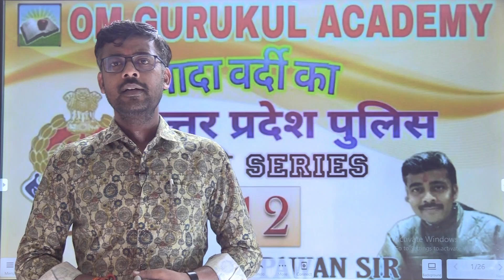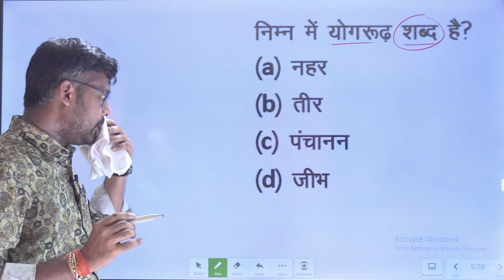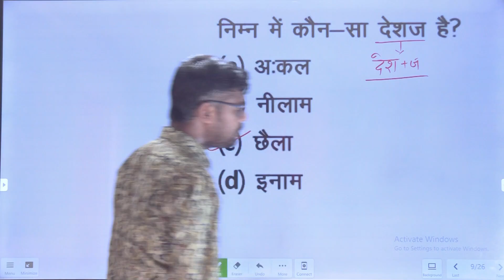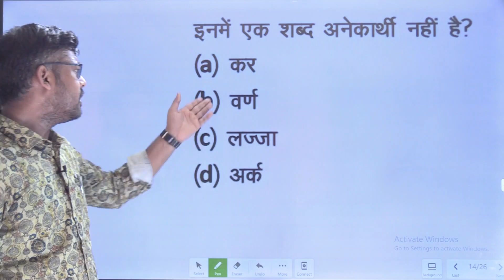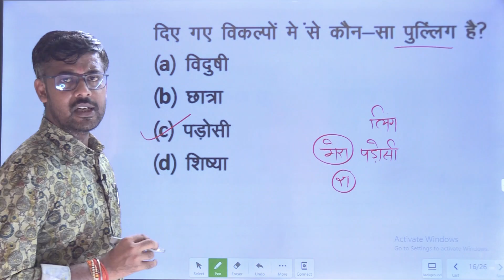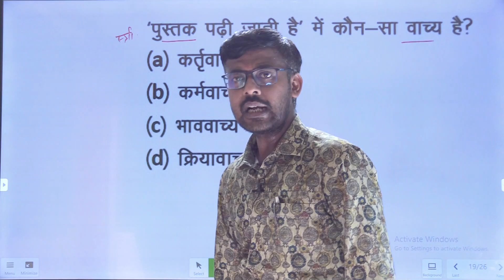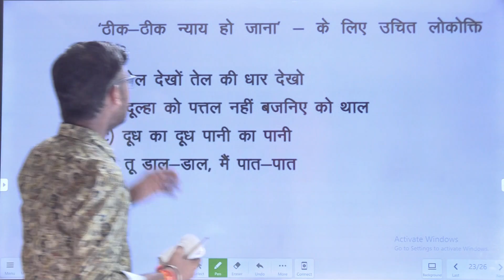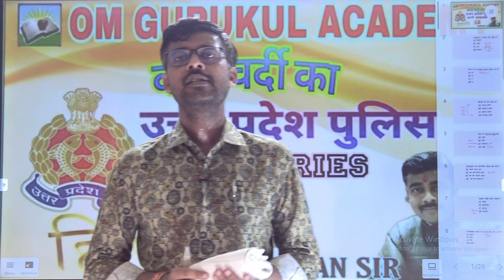UP Police Hindi Practice Set Series-12 With Pawan Sir |Om Gurukul Academy |SSC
We at Om Gurukul Academy education platform today in this video we provide you with top-notch Hindi classes specifically designed for up police aspirants. This is our 12th video of this series. Our experienced instructors will guide you through various topics, ensuring that you have a solid grasp of the subject. Don't let your dreams of becoming a up police officer be hindered by language barriers. Enroll in our hindi classes today and take your preparation to the next level. Make you avail unmatched preparation for the different state and India level competitive exams like SSC, RAILWAY, DEFENCE, POLICE, BANK, RRB NTPC GROUP-D, etc.

Our Other Significant Links:

अगर आप हम तक पहुँचना चाहते हैं तो इस लिंक पर क्लिक करेंः-